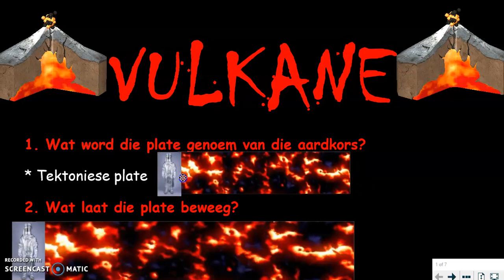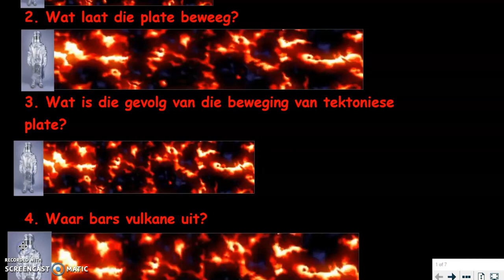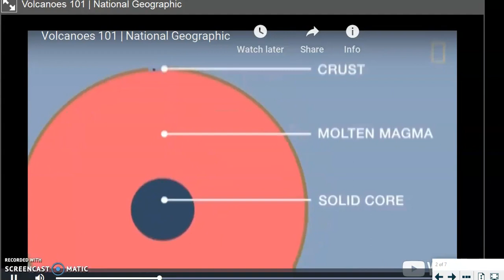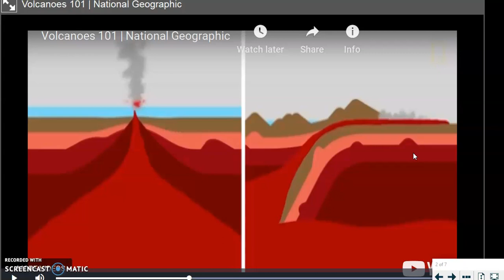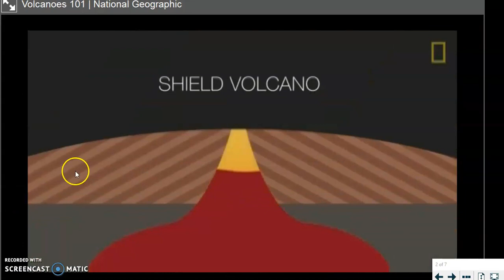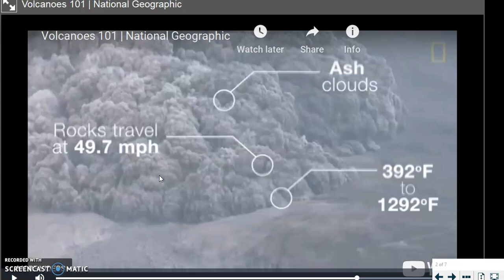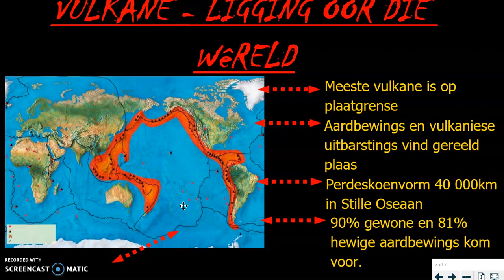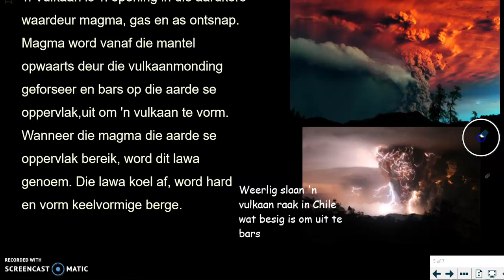Gr 7 - Aard. : Vulkane